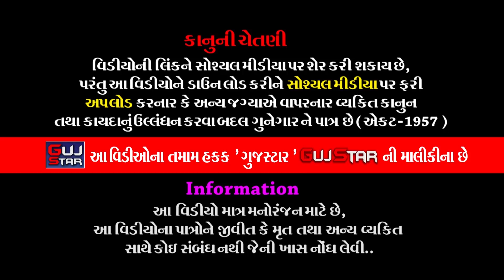કચ્છમાં ભાડુકીયાના પીર || 12 || KUTCH MA BHADUKIYA NA PIR || Nani Bhadai, Mandavi - Kutch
GUJSTAR  PRESENTING  :-

ALBUM :- KUTCH  MA  BHADUKIYA NA PIR
ARTIST :- all  artist  of Jay  Khodiyar Ramamanadal - Bhadukiya
MUSIC  :- Live
PALCE  :-Jadeja family - Nani Bhadai, Mandavi - Kutch